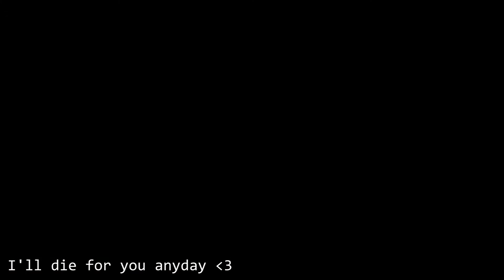come back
if you don't feel like this is about you, it's not.